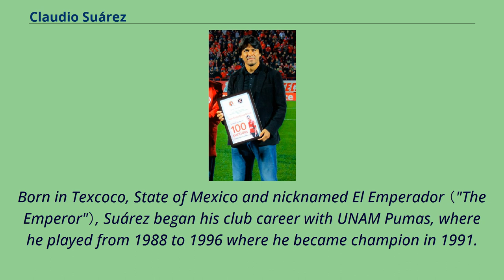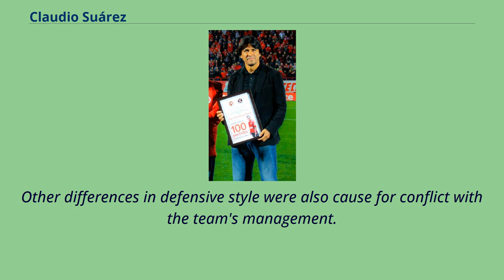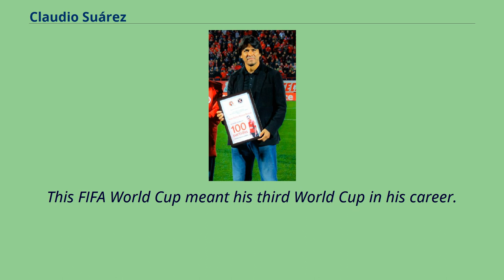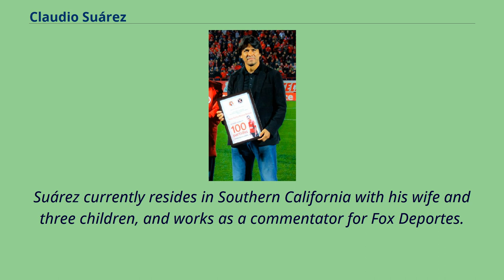Claudio Suárez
People_from_Texcoco,_State_of_Mexico
Claudio Suárez Sánchez （locally [ˈklawðjo ˈswaɾes ˈsantʃes]; born 17 December 1968） is a Mexican former professional footballer who played as a defender.
Nicknamed El Emperador （The Emperor）, he has the record for most caps with the Mexico national team, as well as fifth place all-time, after Egyptian midfielder Ahmed Hassan,
Spaniard defender Sergio Ramos, Portuguese forward Cristiano Ronaldo and Saudi Arabia goalkeeper Mohamed Al-Deayea.
Born in Texcoco, State of Mexico and nicknamed El Emperador （"The Emperor"）, Suárez began his club career with UNAM Pumas, where he played from 1988 to 1996 where he became champion in 1991.
He moved to Guadalajara as an important piece for the 1996 Apertura, and remained there for 3 years, through the 1999 Clausura where he became champion in the Verano 1997 tournament, and was called to the 1998 FIFA World Cup.
After being in the All Mexican Team, as an important and solid defender he was transferred to Tigres.
Suárez then moved on to UANL Tigres, where he played from 1999 to the end of 2005.
He led the team's defense during that time, and was league runner-up twice, in 2001 and 2003.
His last game with Tigres, and in the Mexico league, was a semi-final Clásico Regiomontano in which he was sent off in a controversial referee decision.
Previous to this incident, he already had disagreements with the team's management.
Tigre's directive organization had asked Suarez to retire for years and join the management, but Suarez had refused.
Other differences in defensive style were also cause for conflict with the team's management.
The semi-final was the last excuse for separ...